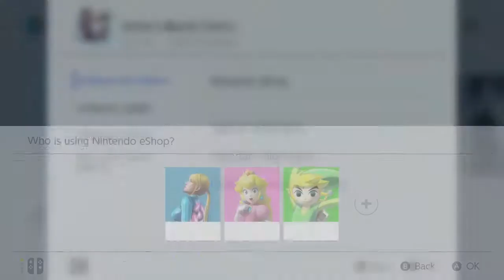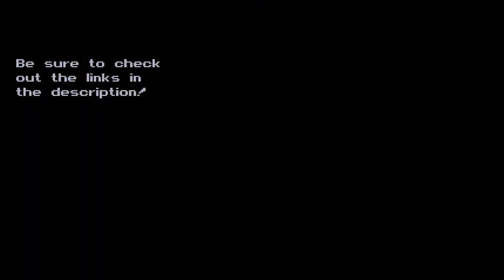🎮 This Game... REALLY SUCKS! (Nintendo Switch Demos) Let's Play!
Phone cases, and More!

My friends and I get together to try some free game demos for the Nintendo Switch! It was a BLAST to play the free game demos of a few awesome games, and one, REALLY shitty game, hilariously bad.

Let's Play Nintendo Switch Game Demos!

Planet Alpha
Snipper Clips
Aeterno Blade
Shift Quantum
Flat Heroes

You can simply:

Watch some of my BitTube videos for a while.

"Like" one of my D.Tube Videos.